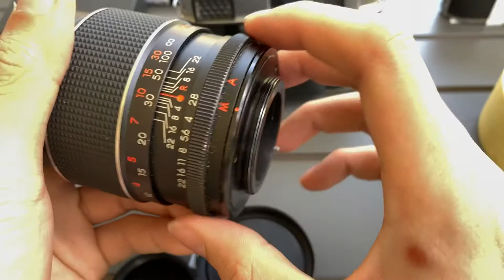ARMADAR Auto 135mm f2.8 Lens M42 Mount ( Demo )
I also sell much other films and related products

Plz Click Here For Our Live Updated Price On Google Sheets

Free Mini Tips

The Safest Efficient Film Loading Technique ( Can get up to 39 shots per roll !

I Love you as how King Jesus Christ Loves us all

The Red Pill